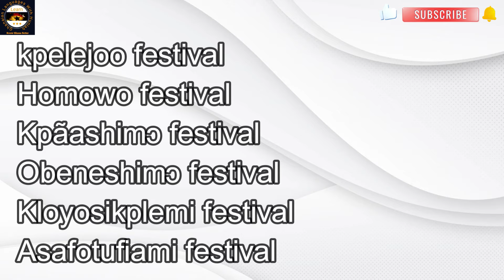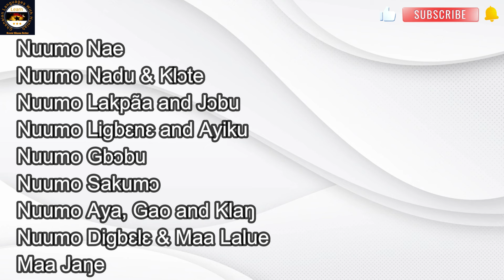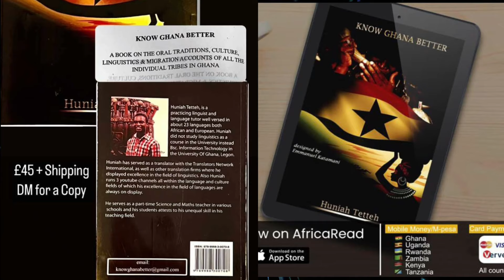BASIC WORDS ON KPELE, CULTURE & TRADITIONAL RELIGION OF THE GA PEOPLE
We focus our lessons on the GaDangme culture this time . Kpele is the indigenous belief and practice of the Ga people.

We shall learn about important words pertaining to the Ga culture, way of life, the Kpele and the Klama cult.

3. The kpele religion of the GaDangme people

This video is dedicated to the memory of my late father Mr. Tetteh Theophilus

- easily navigate this channel to know the list of lessons here and what to study next. use this